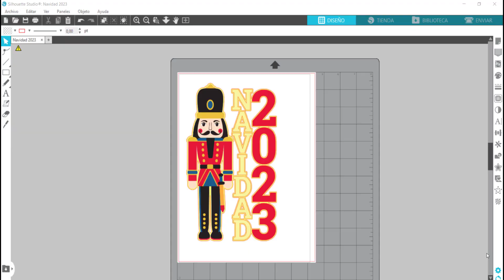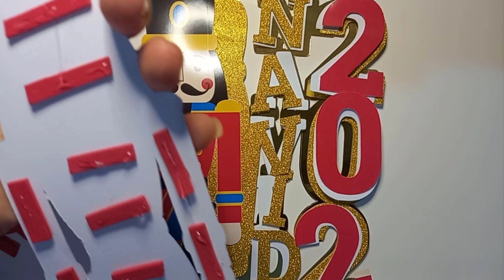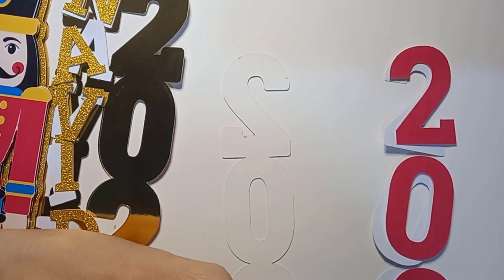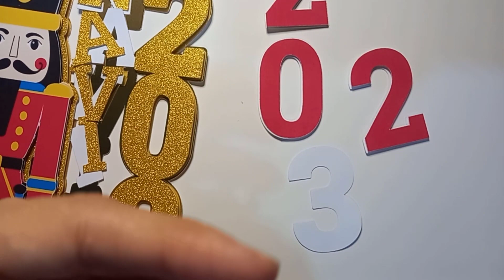Acompáñame a Armar este hermoso adorno con Cascanueces para nuestro Árbol de Navidad.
Hermoso trabajo con Silhouette studio. Puedes decorar lo que quieras con él, muy sencillo de hacer.